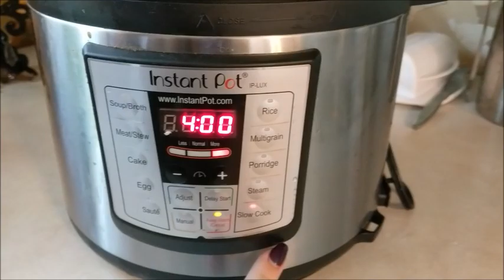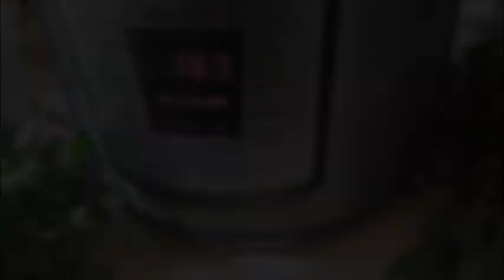Preparing For Fall 2019 ~ Garden and Chicken Coop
In today's video I'm sharing how I got the house and garden ready for Fall.  I hope you enjoy seeing our garden and our chickens on this beautiful day.

Creamy Chicken Recipe:
2 large chicken breasts
1 can condensed Cream of Cheddar soup
1 can condensed Cream of Mushroom soup
1 cup chicken broth
1 tsp salt
1/4 tsp pepper
1 chopped onion
1 & 1/2 cups frozen spinach (I like Picked Sweet)
1 bag frozen Brussel's sprouts

Put Chicken in a gallon size zip lock bag. Mix chicken broth with soup mixes and add in seasoning, our into the bag with the chicken.  Add spinach and Brussel's sprouts. Close the bag and squeeze out any air. Mix everything up well and store in the freezer until ready to use. To thaw let sit in fridge over night or sit in cold water for a few hours.  Slow cook on high for 4 hours, or on low for 8 hours.  Add 1 cup brown rice when you put the mix in the slow cooker.

Makeup in Today's Video:
Bare Minerals Bare Pro Sateen

Shirt and jeans: Thrifted
Apron: Grandma's
Boots: Meijer

Shea Moisture Damage Repair Conditioner
Salon Selectives Flexible Hold Hairspray I could only find extra hold

I love making videos so I’m always open to new content!  God Bless and have a great day!